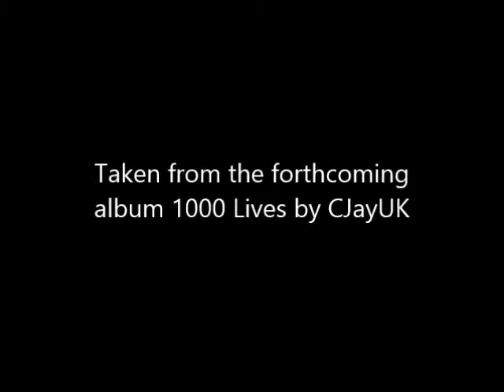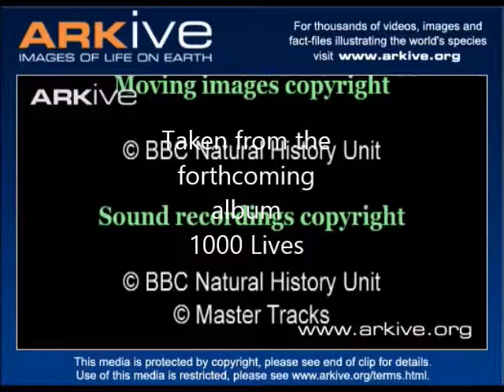Eagle's Flight CJayUK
Instrumental track from forthcoming album 1000 Lives by CJay. Video rights All son and publishing rights held by CJay Songs